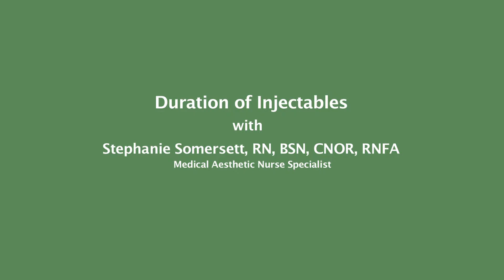Duration of Injectables - Stephanie Somersett